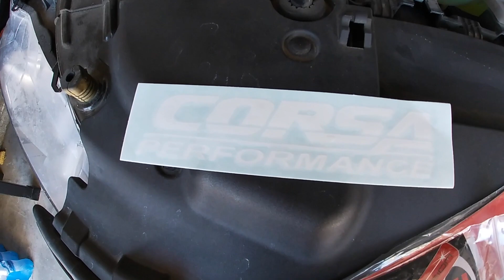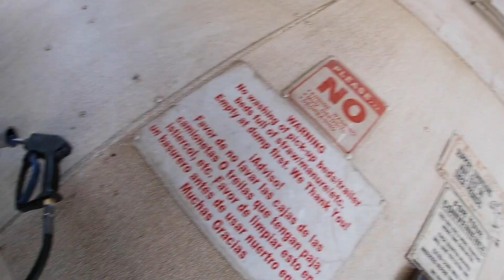Ruining my Mustang GT with a dremel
I never used a Dremel before and I shouldn't have used it on the mustang gt. Big Regret?